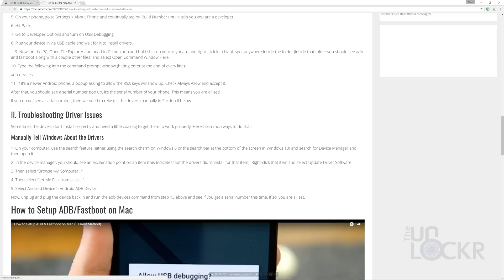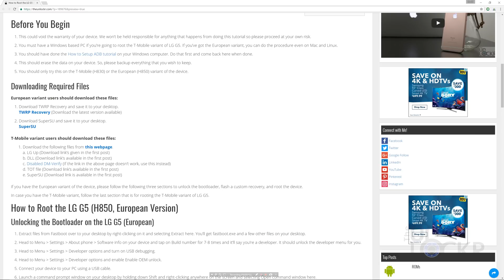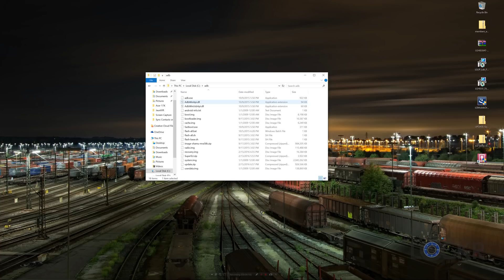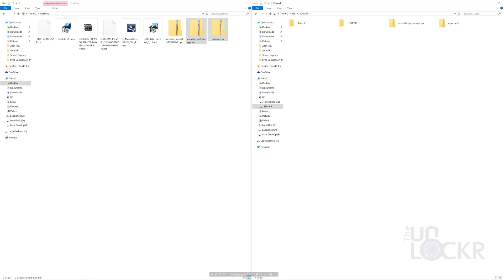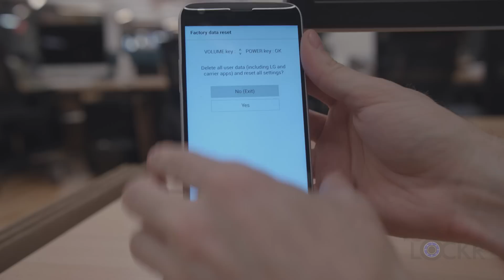How to Root the LG G5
LG G5 is yet another phone in the G series phones by LG and it's the flagship phone of the year by the company. Last year's G4 made many news due to the rocking features it boasted and this year's G5 is no less.

The phone features a 5.3" inch screen, Quad-core CPU, Adreno 530 GPU, and runs Android 6.0.1 Marshmallow on-board. On top of that you have the LG's customized skin called LG Optimus UX 5.0 UI. The phone runs everything that is latest in the market and you don't need to wait for anything to arrive for the phone as it does pack everything you want.

However, if you belong to that category of users who just can't have enough of what they get, then you may try rooting your phone. By gaining root access on your LG G5, you're allowing yourself to remove the stock apps from the phone, install a custom recovery (if one is available), flash a customized version of Android aka custom ROM, and do many more things that can't be done on an unrooted phone.

T-Mobile and European variants of the LG G5 are the only variants that have been rooted so far, so if you've got one of these, you can have it rooted using one of the following sections that teaches how to root your specific variant of the phone.

Head here for the latest jailbreaking tutorials and jailbreak tweaks!